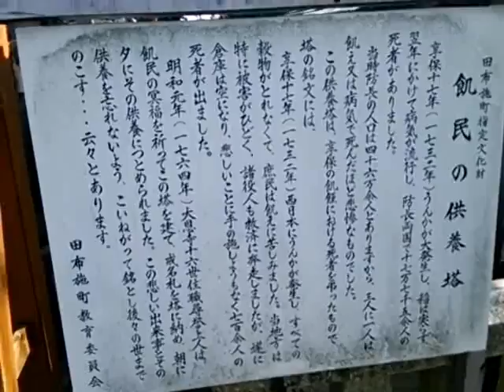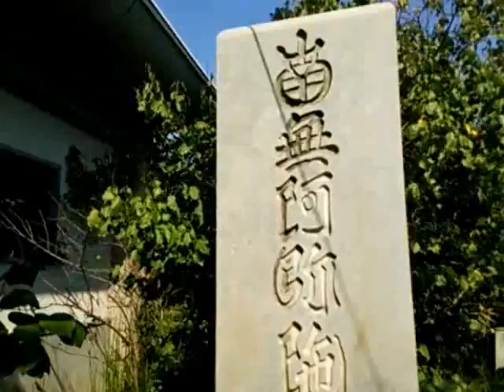山口県 熊毛郡田布施町 飢民の供養塔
熊毛郡田布施町下田布施にある大恩寺です。